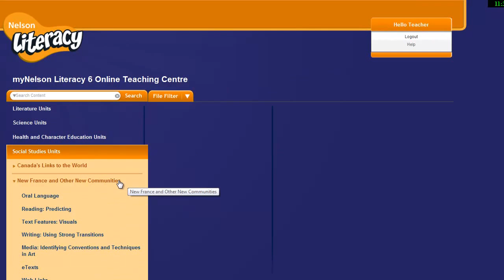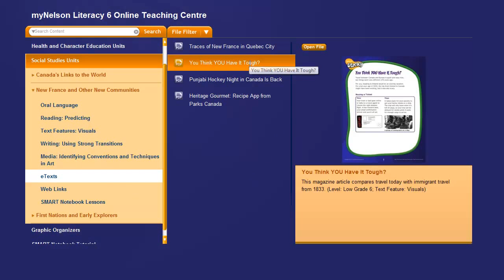myNelson Literacy 6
myNelson Literacy 6 supports the new Ontario Social Studies curriculum. The online content includes shared, modelled, small-group and independent resources.